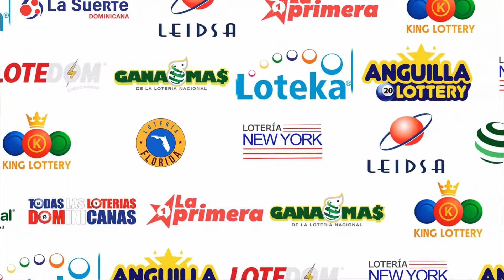Loteria Nacional de hoy 24 DE ENERO del 2024